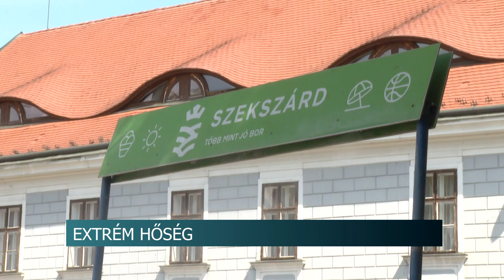Extrém hőség - vízosztás, Szekszárd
Továbbra is tombol az extrém hőség. A nagy melegben fontos az egyéni odafigyelés is, de az önkormányzatok vízosztással, párakapukkal is segíthetnek a helyieknek. Így teszik ezt Szekszárdon is.